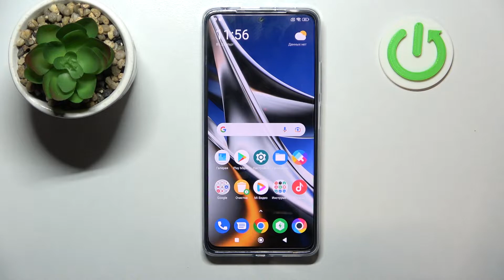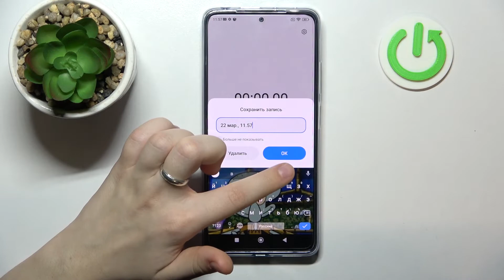Как записывать звук с помощью диктофона на Poco X4 Pro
Если вы интересуетесь тем, как записывать звук диктофоном на Poco X4 Pro, то это видео для вас. Мы покажем, как пользоваться диктофоном на Poco X4 Pro и какие интересные функции в нем есть.

Как пользоваться диктофоном на Poco X4 Pro? Как записать звук диктофоном на Poco X4 Pro? Что есть в диктофоне на Poco X4 Pro? Какие настройки есть в диктофоне Poco X4 Pro?